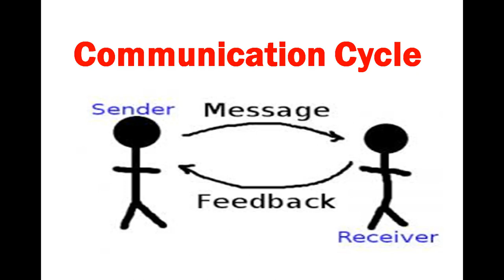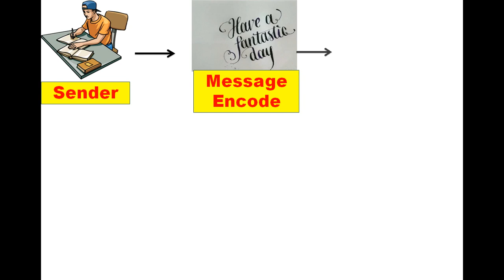Communication Cycle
Communication is a very integral part of our daily life. Here the cycle of communication is described. For students this video can be very helpful. For successful career it is mandatory to have good command over communication.